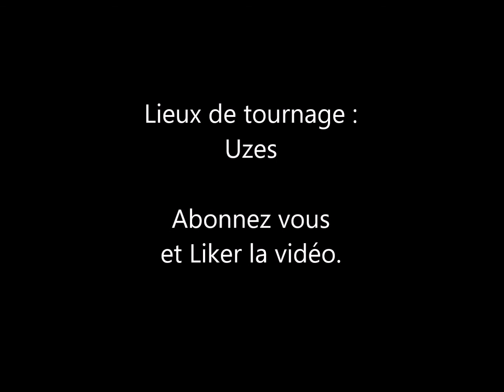Maison de vacances à uzes / Holiday home Uzès.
Nous vous proposons cette très agréable villa de 130 m², entretenue avec grand soin et décorée avec goût.
La localisation idéale de cette villa vous offrira la possibilité d'accéder à pieds et en moins de 15 minutes au centre historique d'Uzès et son Duché, mais également à la fraiche vallée de l’Eure, point de départ de nombreuses balades en contre-bas d’uzes, et de randonnées faciles dans la « montagnette » jusqu’au joli village St Siffret.
La villa vous offre un intérieur soigné qui se compose de la manière suivante Au rez-de-chaussée : un séjour, un salon indépendant (tv), une cuisine repas équipée et aménagée, un wc indépendant, une buanderie et deux belles terrasses avec vue sur les collines et la piscine.
Au premier étage : 3 chambres climatisées, une salle d’eau, une salle de bain et un wc indépendant.
Vous aurez à votre entière disposition un superbe jardin arboré et aménagé de 2000 m2, avec divers espaces détentes, un terrain de pétanque (indispensable dans le sud !) et une piscine 4X12 sans vis-à-vis.
Les plus: Villa avec une décoration soignée, centre ville accessible à pieds en moins de 15 minutes, chambres climatisées, endroit paisible et reposant.
Les moins : Après des vacances dans cette villa, vous aurez à défendre votre tout nouveau titre de champion régional de pétanque !

We propose you this very pleasant villa of 130 m², maintained with great care and decorated with taste.
The ideal location of this villa will offer you the possibility to access on foot and in less than 15 minutes to the historical center of Uzes and its Duchy, but also to the fresh valley of the Eure, starting point of numerous walks down from Uzes, and easy hikes in the "montagnette" to the pretty village of St Siffret.
The villa offers you a neat interior which is composed as follows On the first floor: a living room, an independent living room (tv), an equipped and fitted kitchen, an independent toilet, a laundry room and two beautiful terraces with view on the hills and the swimming pool.
On the second floor : 3 air-conditioned bedrooms, a shower room, a bathroom and an independent toilet.
You will have at your disposal a superb garden of 2000 m2, with various relaxation areas, a petanque ground (essential in the south!) and a swimming pool 4X12 without opposite.
The plus: Villa with a neat decoration, city center accessible on foot in less than 15 minutes, air-conditioned rooms, peaceful and restful place.
The minuses: After a vacation in this villa, you will have to defend your brand new title of regional champion of petanque!